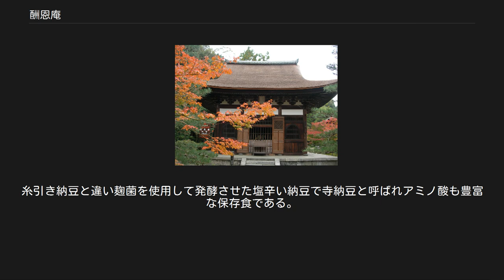酬恩庵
酬恩庵（しゅうおんあん）は、京都府京田辺市にある臨済宗大徳寺派の寺院である。
山号は霊瑞山。
一休寺（いっきゅうじ）、薪（たきぎ）の一休寺とも称される。
枯山水の石庭や一休宗純の木像のほか、納豆の一種である「一休寺納豆」でも有名。
 正応年間（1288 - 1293年）に南浦紹明が開いた妙勝寺が前身である。
元弘年間（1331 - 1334年）に兵火にあって衰退していたのを、康正2年（1456年）に一休宗純が草庵を結んで中興し、宗祖の遺風を慕い師恩に酬いる意味で酬恩庵と号した。
その後、一休は文明13年11月21日（1481年12月12日）、88歳で亡くなるまでをここで過ごし臨終の際には「死にとうない」と述べたと伝わる。
なお、金春禅竹が総門のまえで一休のために能を演じたという。
 永禄3年（1650年）、前田利常が伽藍を再興した。
狩野探幽によって描かれた障壁画43面を納め、江戸幕府から朱印状が与えられた。
なお、平成29年（2017年）に同庵で発見された文書より、この再興には利常の家臣である佐々木定治が関与していることが明らかになり、合わせてこの人物が江戸時代前期の六角氏宗家の当主であったことが判明した（同庵には佐々木承禎（六角義賢）の墓が存在する）。
 本堂（重要文化財） 方丈南庭（国の名勝） 一休は文明13年(1481年)11月21日に88歳で酬恩庵で死去したが、これに先立って文明7年(1475年)に寿塔が建立された。
この寿塔は、一休の敬慕する宋の慈明禅師と楊岐禅師の名を取って「慈揚塔」と名付けられた。
今日の建物は「法華堂」と改称されている、宮内庁が後小松天皇落胤説に基づき陵墓（宗純王廟）として管理しているため、門内への一般の立ち入り・参拝は不可能である。
ただし、門の扉にある菊花紋章の透かし彫から中を覗くことは可能である。
内部には、村田珠光作と伝えられ室町時代の古風を表す禅院式枯山水式庭園と小堂があり、小堂内部に墓石がある。
 能楽観世流三代観世三郎元重（音阿弥）、十五代観世元章、十九代観世織部清興、江州観音寺城主佐々木承禎（六角義賢）及びその一族、弓木多摂津守、茶人寸松庵等の墓がある。
音阿弥は深く一休に帰依していたといわれ、その墓石は観世織部清興が文化2年(1815年)に建立した。
 境内には一休が植えたとされる樹齢500年以上の三本杉がかつて生えていた。
一説には、一休と蜷川新右衛門と蓮如上人がそれぞれ1本ずつ植えたと云われる。
昭和36年(1961年)の第二室戸台風で倒れたため、その跡地に昭和40年(1965年)秋に2世が植樹され、今日まで残っている。
 酬恩庵では、元日生まれの一休に因んで、毎年1月の最終日曜日に絵馬の祈祷奉納が行われている。
絵馬にはその一年間の自らの誓いごとを記して奉納し、奉納者は、一休が名前の由来となった善哉を食す。
 妙勝寺の跡地に建っている建物で、内部に妙勝寺開山大応国師の木像が安置されている。
この木像は、一休が妙勝寺を再建した際に安置したもの。
開山堂は大正元年に改築されたが、内部は以前のまま。
 一休酬恩会が1999年に造園した。
地元住民が作製した多くの石造羅漢像が配置されている。
 各アクセスは一休寺ホームページに詳しく書かれている。
(一休寺HP参考) 約500年前一休が中国からの製法をもとに伝授した。
糸引き納豆と違い麹菌を使用して発酵させた塩辛い納豆で寺納豆と呼ばれアミノ酸も豊富な保存食である。
夏の暑い日に仕込みをしてそれから一年間天日干しにして完成させる。
今も代々伝えられ住職の手によりつくられている。
 茶は元来鎌倉時代より日本に伝わるが当庵の前身妙勝寺の開山南浦紹明が禅堂の茶の作法を中国より日本にもたらした。
それを一休が珠光に教え、武野紹鴎、千利休に伝わって現在の茶道が完成された。
珠光と茶の出会いは、坐禅の時、睡気をもよおすので、睡気ざましに茶を用いたのが初めといわれている。
一休は珠光に中国の趙州和尚の喫茶去の公案を与えた。
また一休は珠光に中国の圜悟克勤の墨蹟を贈った。
これが茶道に用いられた墨蹟の最初である。
 平成21年（2009年）5月から境内整備事業の一環として劣化が進んでいた方丈の障壁画（狩野探幽による障壁画43面、原在中による障壁画4面）のデジタル再製画化を伝統文...